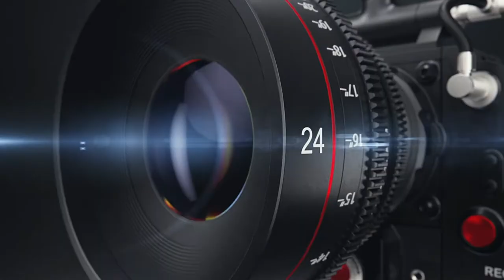Premier Impressions - Keeping Your Memories Alive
Premier Impressions offers a wide range of photography services. Keeping Your Memories Alive!